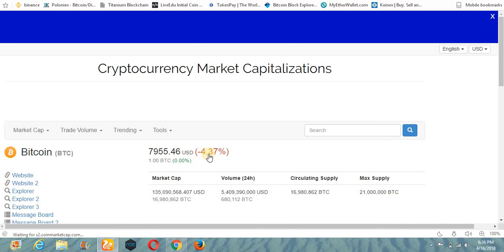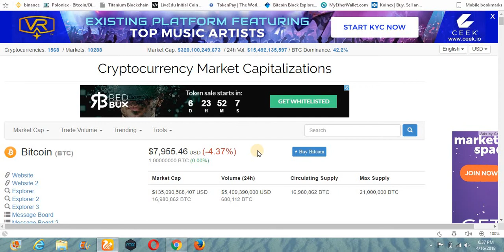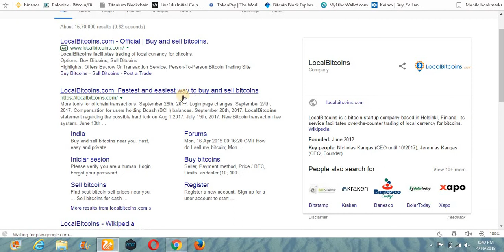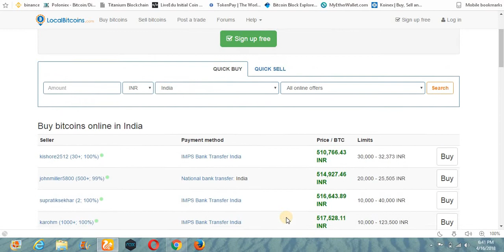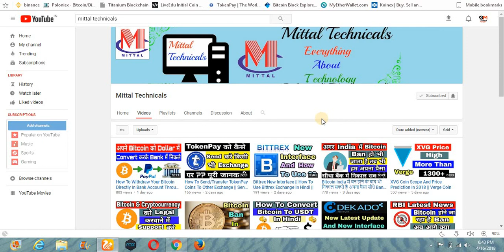Convert Bitcoin To Paypal Real Or Fake || Legit Way To Sell Your Bitcoin Easily || (Hindi/Urdu)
Hey Guys
Aaj ki iss video m btaunga ki kya sach m asa koi method h jisse hum apne bitcoin ko paypal m convert krke direct bank m withdraw le skte h..kya bitcoin ko paypal m convert krna real h ya fir fake h ye sb scam hota h..sb aapko iss video m pta chlega sath m ek legit method bhi btaya h jisse aap easily bitcoin ko buy bhi kr skte ho aur sath m sell bhi kr skte ho aur apna paisa direct bank m le skte ho..

Keep supporting.